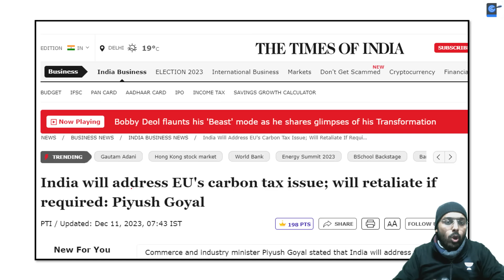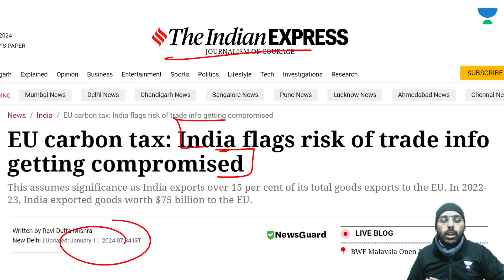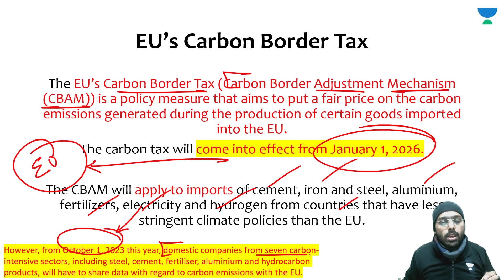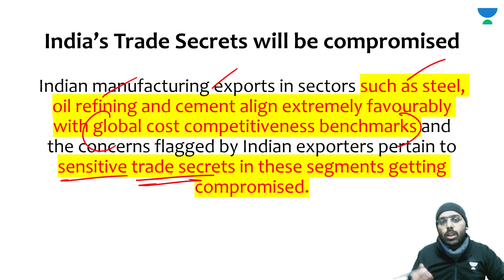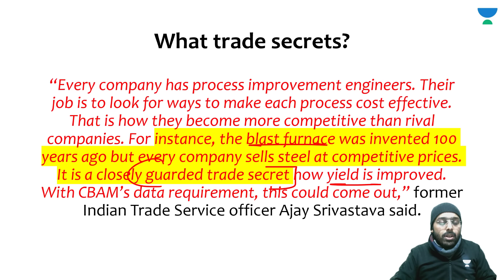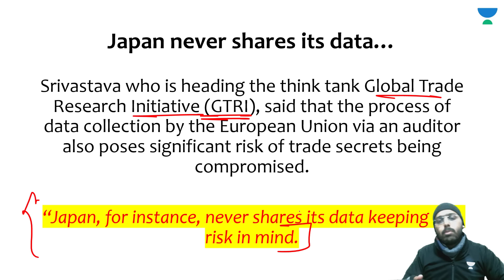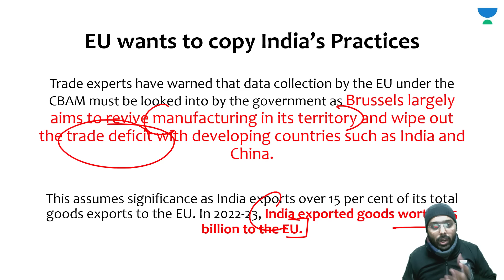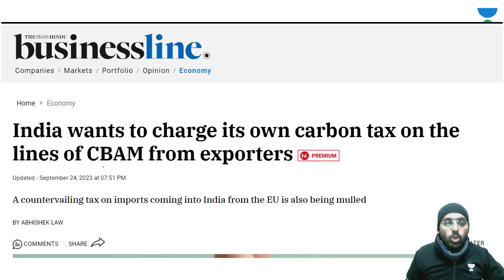India Rejects EU Demand for Emission Data of Indian Industries | Trade Secrets will be Compromised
Join the Current Affairs Capsule Course by Annirudh Agarwal & Chandramouli Choudhary:
India takes a bold stand against the EU's demand for emission data of its industries, citing concerns over trade secrets. Discover the implications of this decision on India-EU relations and the global environmental discourse. Join us for an in-depth analysis of India's position and its potential impact on international trade and environmental policies.

Unacademy Subscription Benefits:

1. Learn from your favourite teacher
2. Dedicated DOUBT sessions
3. One Subscription, Unlimited Access
4. Real-time interaction with Teachers
5. You can ask doubts in the live class
6. Limited students
7. Download the videos & watch offline